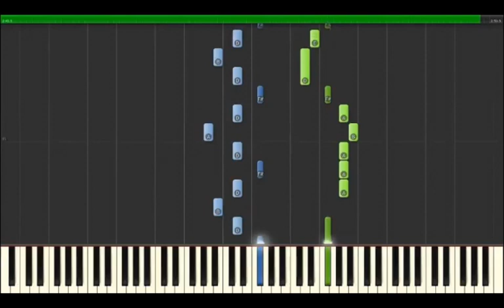Portal - Still Alive Piano Tutorial